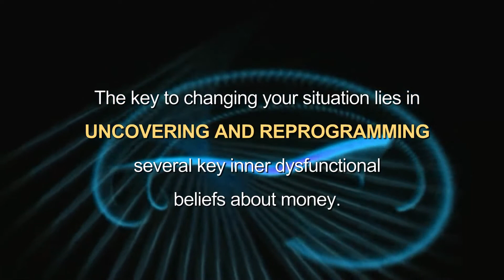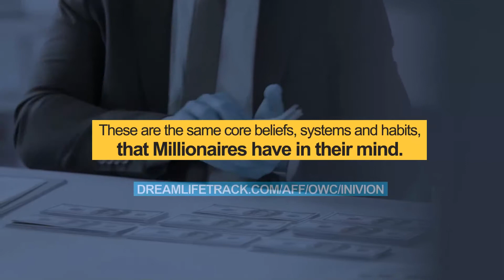Overflowing Wealth - It’s Time To Overcome Financial Challenges...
It’s Time To Overcome Financial Challenges...
And Attract More Money, Success & Abundance!

If you’re going through a difficult time in your financial life right now,
or perhaps you simply want to earn even more than you are right now...

...Then this powerful self-hypnosis track, is designed to help you to
rebound quickly, and reprogram your mind towards one that naturally
attracts more wealth.

The key to changing your situation lies in uncovering and reprogramming
several key inner dysfunctional beliefs about money.

The other really powerful thing about this Overflowing Wealth track,
is that it is infused with Subaudible Soundwave Technology, which
allows you to shift to a lower brainwave state (and a higher state of vibration)
more quickly, and easily, than regular meditation audio tracks.

This track will have you feeling more optimistic, less stressed, and will
infuse in your mind several vital habits and beliefs money.

These are the same core beliefs, systems and habits, that Millionaires
have in their mind.

6 Benefits Of This Self-Hypnosis Track:

#1: Free Your Subconscious From Harmful Money Myths
#2: See The World With An Abundance-Oriented Mindset
#3: Live A Fearless Life
#4: Create Wealth In A NON-LINEAR Way
#5: Overcome Life’s Obstacles With Unstoppable Belief
#6: Grow Your Brain (Literally!)